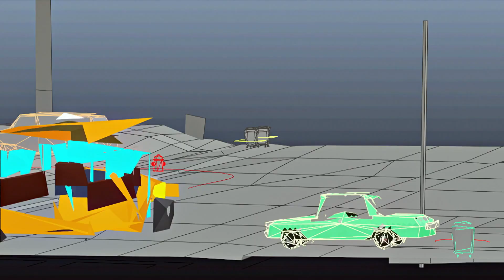Familie reklame | Gumball | 🇩🇰 Dansk Cartoon Network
Nicole synes det er en god ide, at familien optræder i en Joyful Burger-reklame for nogle tiltrængte penge. Gumball protesterer, da han er overbevist om, at det er at sælge ud ▶▶Abonnér på Cartoon Network Danmarks Youtube-kanal

Du kan få Cartoon Network på TV hos:
CANAL DIGITAL
TDC/YOUSEE
VIASAT
TELIA
STOFA